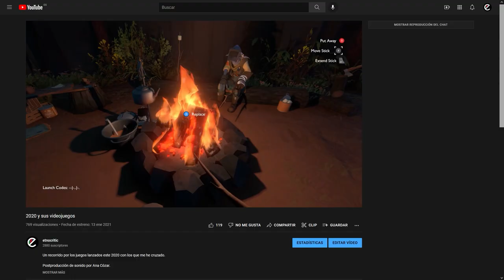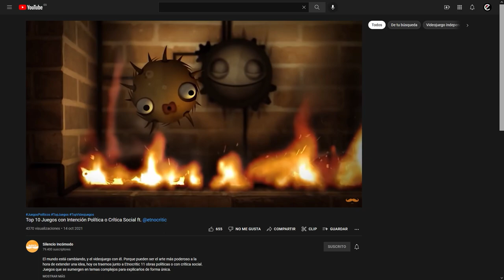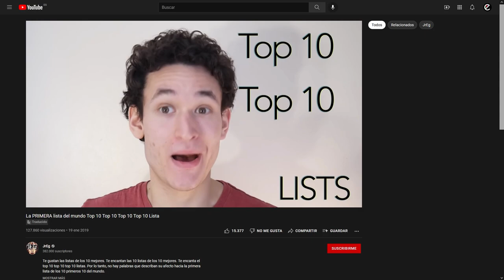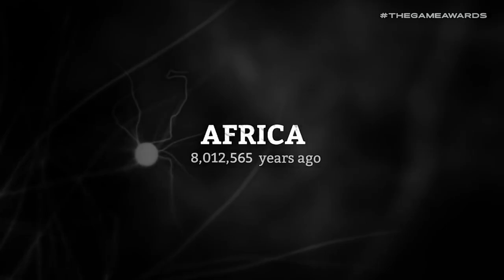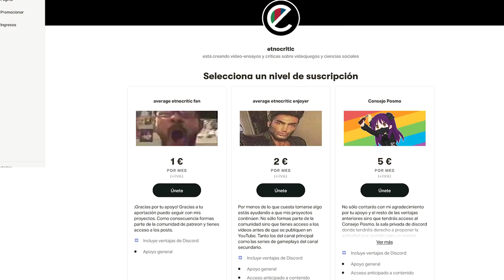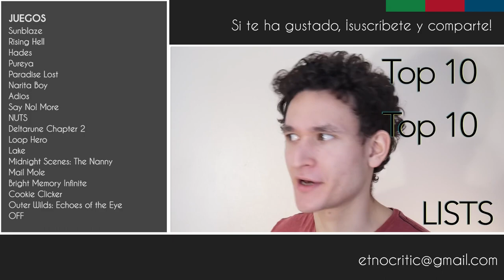TOP 10 MEJORES JUEGOS 2021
Si no se publicó a tiempo fue culpa del procesamiento de YouTube.